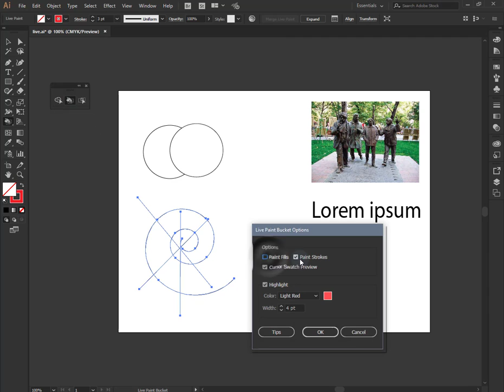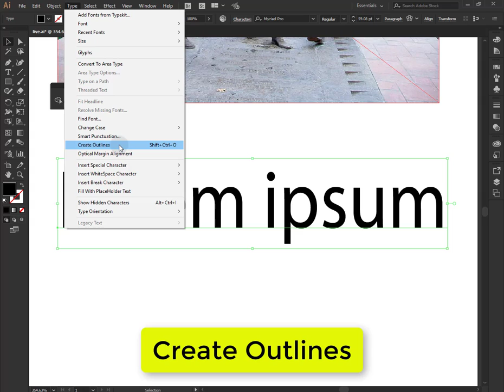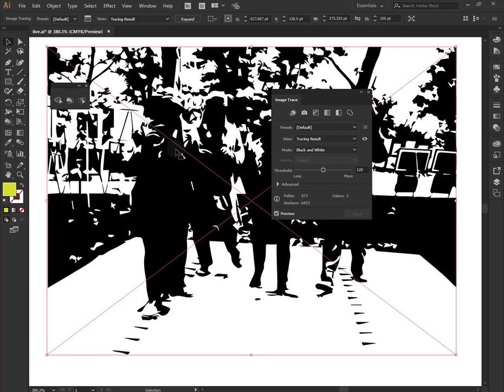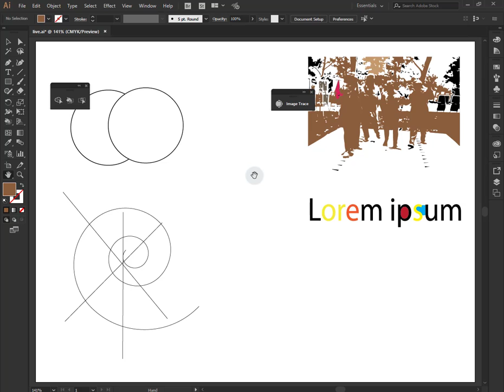Adobe Illustrator CC- Կենդանի Գունավորման Կարգավորումները (Live Paint Settings} in Armenian